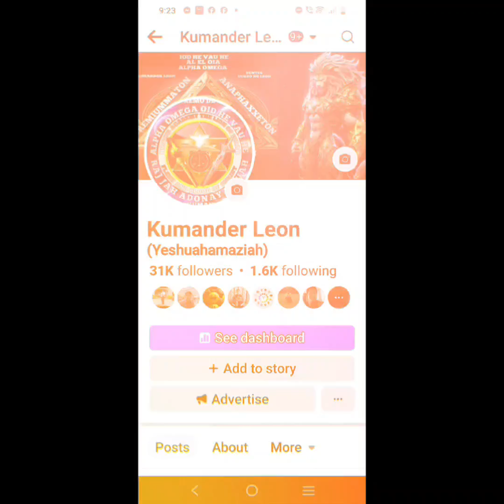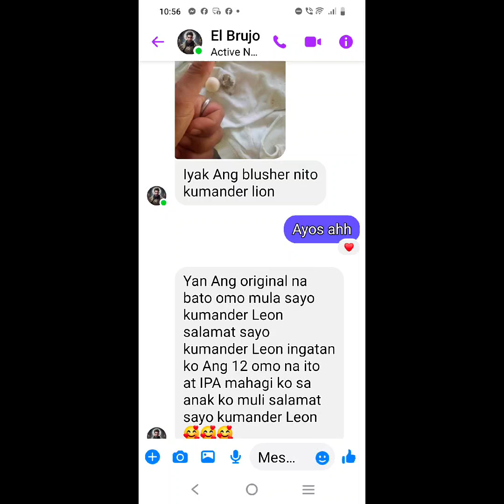bato Omo PINASAGASAAN SA PISON garantisado